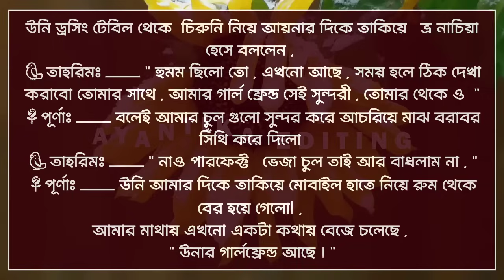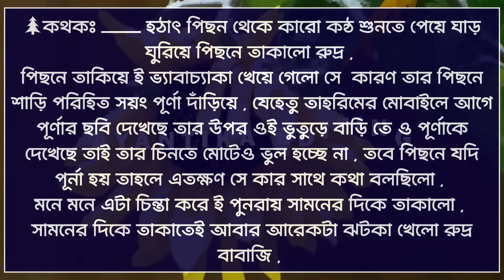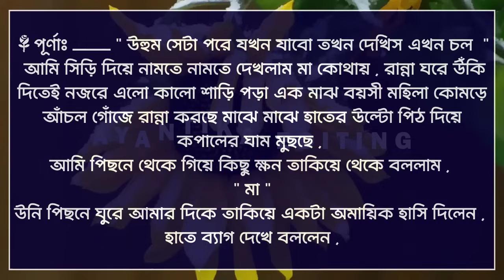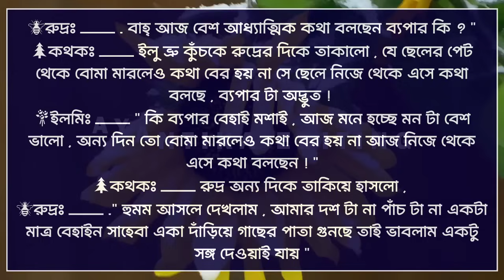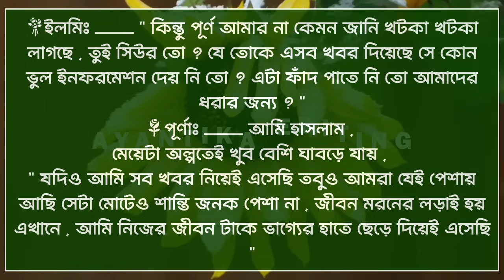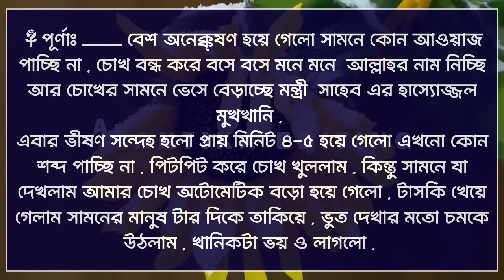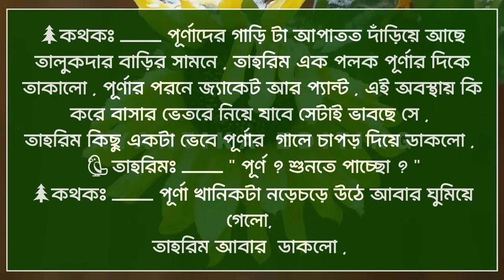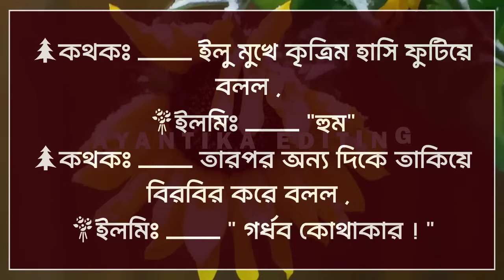অসহায় মেয়ে যখন রাগী মন্ত্রীর বউ || সিজন-৫ || A_Romantic_Love_Story || Tamim_Meher_Love_Story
অসহায় মেয়ে যখন রাগী মন্ত্রীর বউ || সিজন-৫ || When the helpless girl is the wife of the angry minister || A_Romantic_Love_Story || Tamim_Meher_Love_Story   @AyantikaEditing

গল্পের নামঃ- অসহায় মেয়ে যখন রাগী মন্ত্রীর বউ
📝লেখকঃ-

Himu_Meher
Bojhena Shey Bojhena